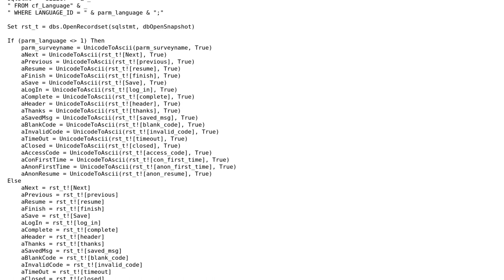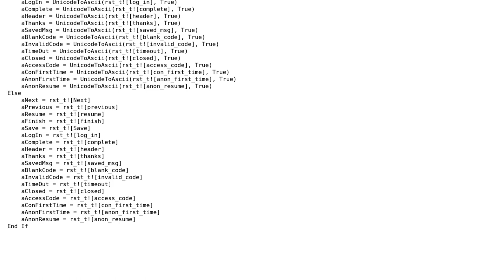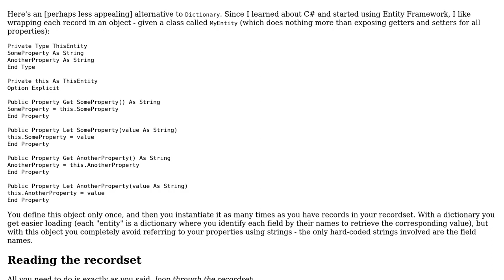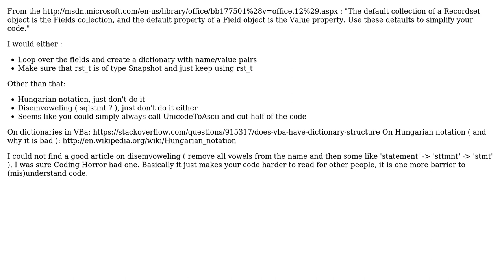Storing recordset data (2 Solutions!!)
Storing recordset data

With thanks & praise to God, and with thanks to the many people who have made this project possible! | Content (except music & images) licensed under CC BY-SA | Music | Images & others | With thanks to user Mathieu Guindon user konijn user Jamal user Jake Zeitz and the Stack Exchange Network Trademarks are property of their respective owners. You are responsible for your own actions.